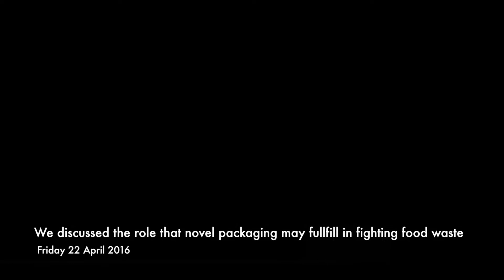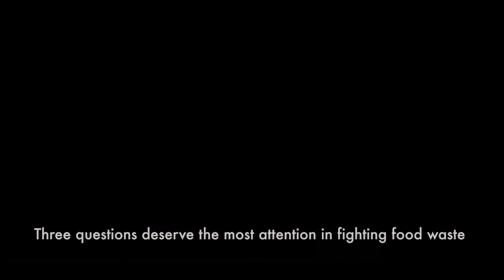Video impression NVC Inspiration Meeting Fighting Food Waste 22 April 2016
Every year NVC Netherlands Packaging Centre organises inspiration meetings about packaging. Innovations, hot topics and trends are discussed in these meetings, led and moderated by independent trade journalists. This is a video impression of the meeting of Friday 22 April 2016, that focused on the role that novel packaging may fulfil in fighting food waste.